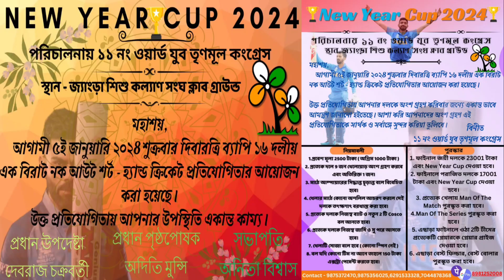NEW YEAR CUP 2024 WARD NO: 11 (Shorthand Cricket) । THE TRAILER